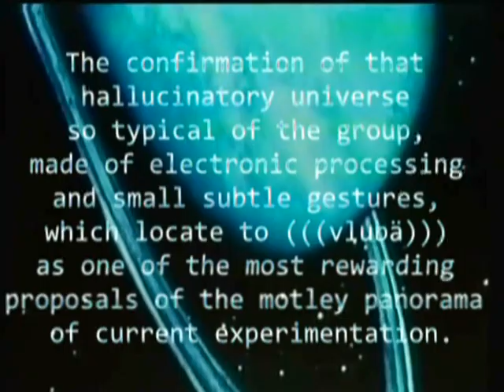(((vlubä))) • A-Mu-Kia (fur Future)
NASHAZPHONE

NP-29

(((vlubä))) present A-Mu-Kia: a new cosmic drone ritual (and first on LP). (((vlubä))) is an Argentinian paranormal art project founded by Müriscia Divinorum and Aphra Cadabra. Since their initiation in 2001, their ritual, cosmic, drone and free music has been documented on recordings issued on diverse labels around the world (Chocolate Monk, Ikuissus, Pseudoarcana, Foxglove, Phase!, RootDonLonie, Musik Atlach, Buh... etc) and have appeared on numerous compilations, splits and collabs with artist such as Alan Courtis, Futurians, Uton,  Michael Donelly and many more.  (((vlubä))) have appeared in several festivals throughout South and Central America: Festival Integraciones - Perú (2011), Festival los Lenguajes Alienígenas - México (2014), Hyperlocal Festival - Buenos Aires (2017), in addition to countless gigs across the multimedia and underground scenes. In 2016, (((vlubä))) has joined the visual artist Fernando "Huanchaco" Gutierrez in the Peruvian desert of Chilca for a hypnagogic UFO show and radio transmission to space. Their entire oeuvre focuses on extraterrestrial themes, sci-fi and most importantly the essence of strong psyche-shamanistic soundscapes. THEY ARE AN ENTHEOGEN.